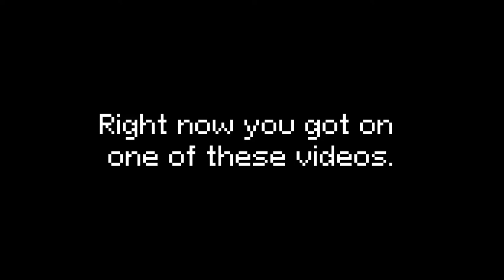I'm writing music for 8-bit games for 50 days, and it's crazy | Day 32 | "First boss"